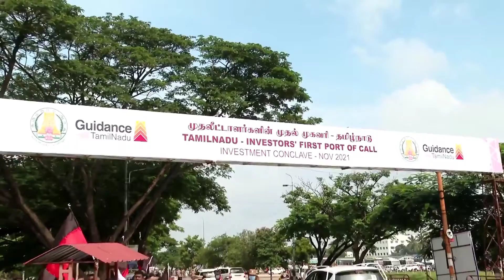மாண்புமிகுமுதலமைச்சர்M. K.Stalinஅவர்கள்திறந்து வைத்து,அரங்குகளைபார்வையிட்டார்.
கோயம்புத்தூர் கொடிசியா வளாகத்தில், தொழில் துறை சார்பில் “முதலீட்டாளர்களின் முதல் முகவரி - தமிழ்நாடு” என்ற முதலீட்டாளர்கள் மாநாட்டில் அமைக்கப்பட்டுள்ள கண்காட்சியினை மாண்புமிகு முதலமைச்சர் M. K. Stalin அவர்கள் திறந்து வைத்து, அரங்குகளை பார்வையிட்டார்.